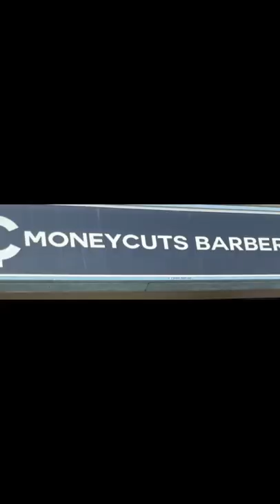Sitting in the barber chair Nanaimo BC.